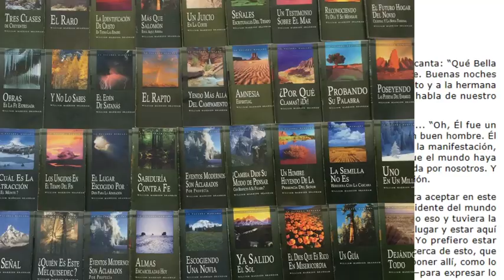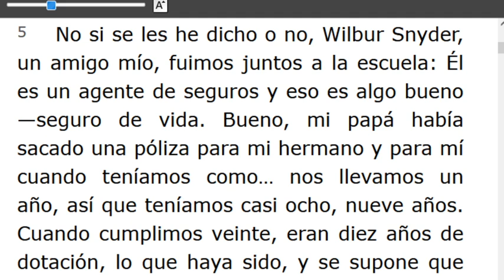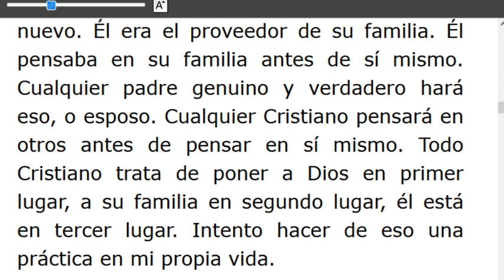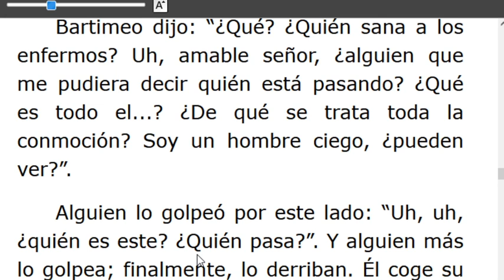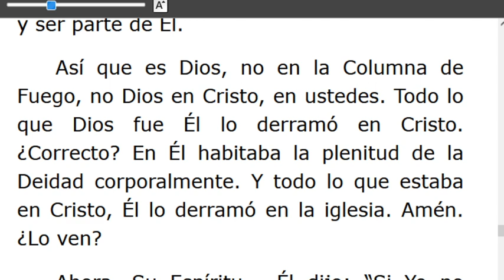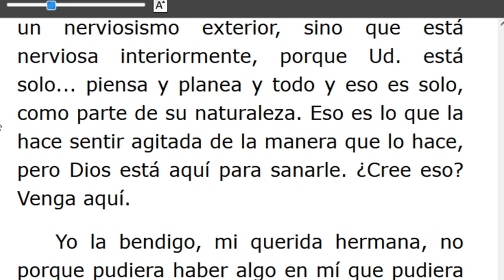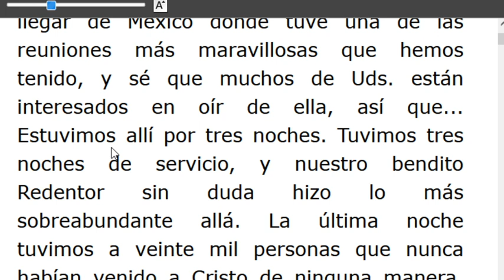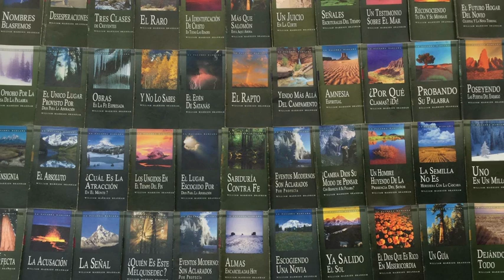LECTURA DE LOS MENSAJES DEL PROFETA !!ELIAS!! WILLIAN MARRION BRANHAM DESDE EL AÑO 1947 Hasta1965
J e r e m i a s   50:
28. VOZ DE LOS QUE HUYEN  y ESCAPAN DE LA TIERRA  DE BABILONIA, PARA DAR EN SION LAS NUEVAS DE LA  RETRIBUCIÓN DE JEHOVÁ NUESTRO DIOS, DE LA VENGANZA DE SU TEMPLO.

=== INICIA: LA VID VERDADERA Y LA FALSA...-56-0311A.. Párrafo: 33...TERMINA Párrafo: 43..
=== INICIA: DIOS USANDO SU DON- 56-0311E...TERMINA Párrafo: 67.
=== INICIA: EL PODEROSO CONQUISTADOR   -56-0401M..TERMINA Párrafo: 07..